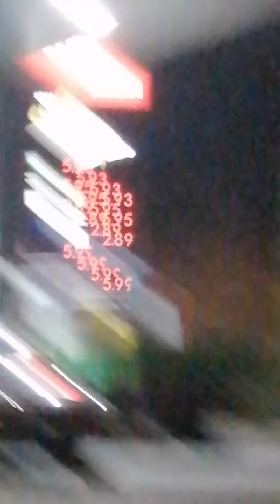Benzyna 5.93 kolejki po 300 metrów i beczki 200l